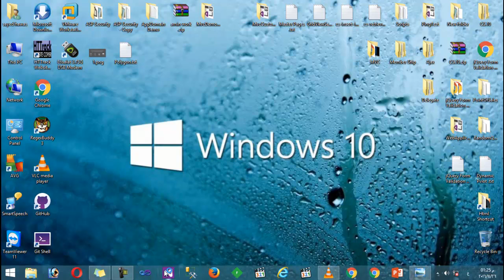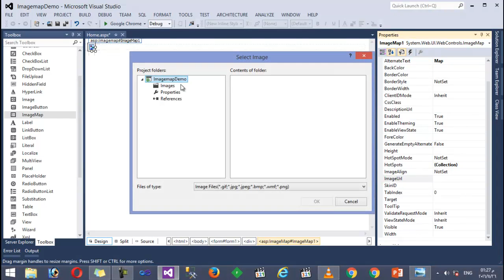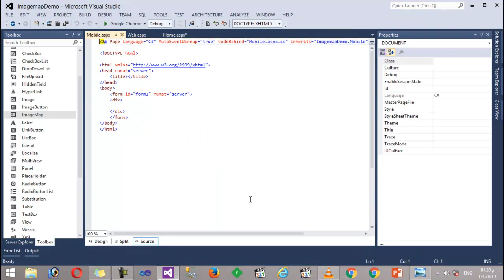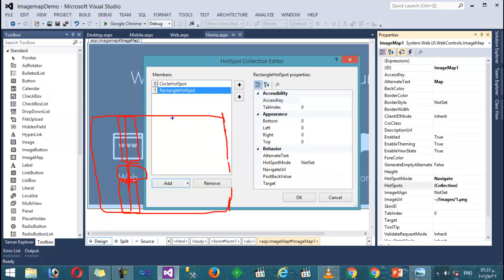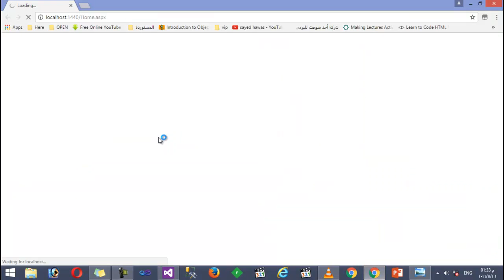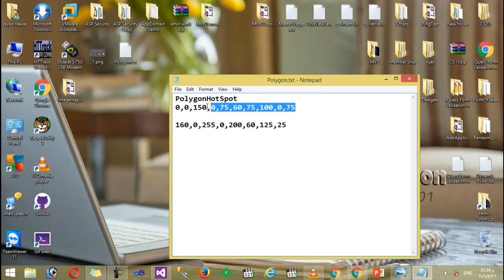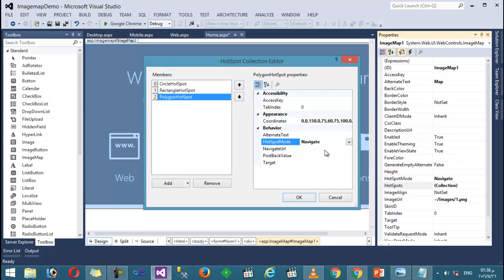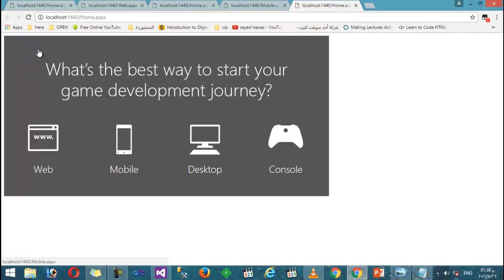9- Image Map Control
Image Map Control